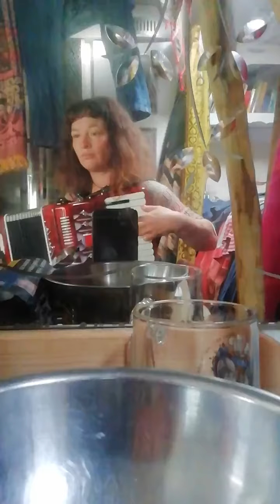What's she gonna look like with a chimney on her?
Well. what is she going to look like? Apparently someone, not me, wanted to drop a house on that bitch. Only the next thing is what's she looking like with a chimney on her? How does that even work? Too many questions. I'm busy dropping a house on that bitch.